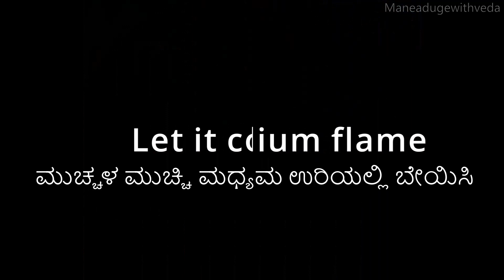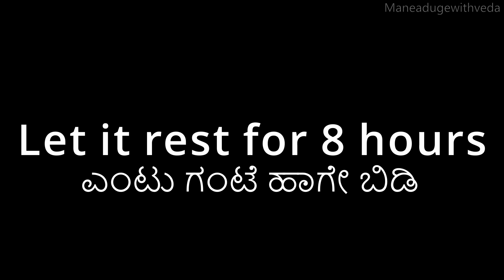2 Healthy and Tasty Ragi Recipes / Finger Millet Recipes / ಆರೋಗ್ಯಕರವಾದ ರಾಗಿ ರೊಟ್ಟಿ ಮತ್ತು ದೋಸೆ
Here I have showed how to prepare healthy and tasty Ragi Rotti and Ragi Dosa in a quick and easy method.

00:00 - Ragi Rotti / ರಾಗಿ ರೊಟ್ಟಿ / Ragi Roti

04:58 - Ragi Dosa / Finger Millet Dosa / ರಾಗಿ ದೋಸೆ